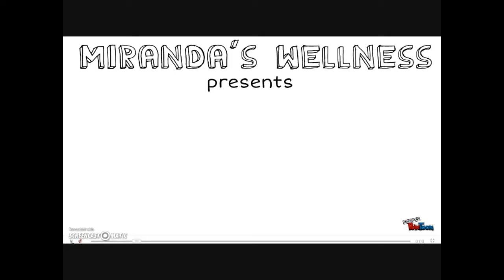Chocolate Chia Pudding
A tasty and nutritious snack is only a few easy steps away with my chia pudding recipe.
It can be easily adapted to suit your tastes, and is a lovely helping of protein, fibre and good fats like omega3.

Try it as a snack, or for breakfast.

(Thanks to Kim for the stick figure with my face on it x)

Want to book a nutritional medicine consultation in Brisbane? to book online TODAY